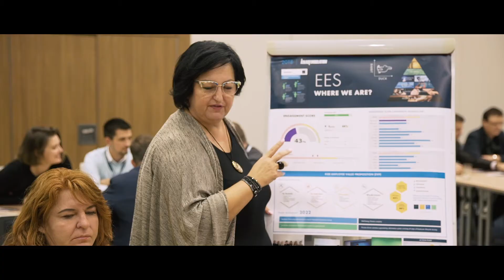KIEE&ME Forum 2019: cool recap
What was this year's Forum about in 2 minutes without any words.